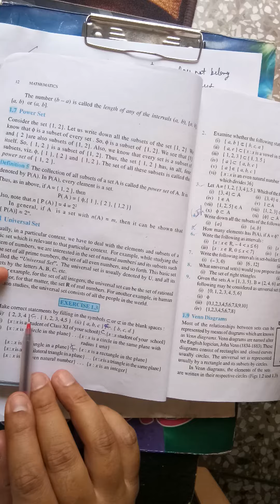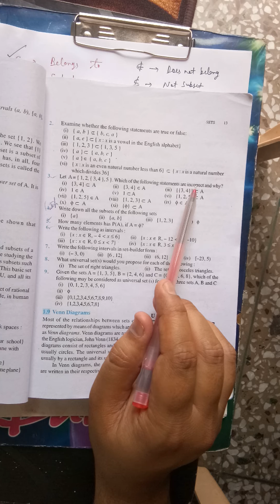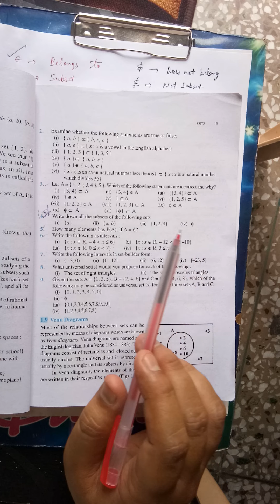11th Maths Chapter 1 Set Topic Power & Universal Set